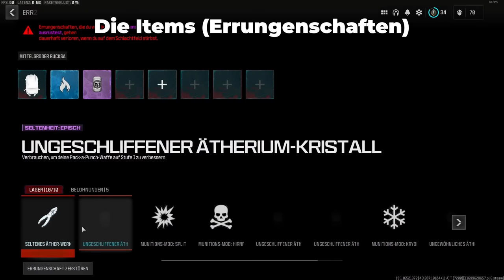Beginner Guide - COD MW3 Zombies Erklärung | Warzone 3 MWZ Modus auf Deutsch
Beginner Guide Erklärung zum COD MW3 Zombies Release | Modern Warfare 3 Zombie Modus auf Deutsch erklärt

0:00 MW3 Zombies Schmuggelwarenlager
0:36 MW3 Zombies versicherte Waffenplätze freischalten
1:38 MW3 Zombies Missionen
2:28 MW3 Zombie Story und Missionen
3:18 MW3 Zombie Welche Items gibt es
4:09 MW3 Zombies Craften mit Bauplänen
5:15 MWZ Was ist die Feldaufrüstung
5:38 MW3 Zombies im Solo Modus spielen
6:00 Eine MW3 Zombie Runde
7:36 MW3 Zombies Map Urzikstan
8:00 MW3 Zombies Aufträge
8:50 MW3 Zombies Buystations
9:10 MW3 Zombies Wallbuys
9:30 MW3 Zombies Waffen Seltenheitsstufen
10:27 MW3 Zombies Pack a Punch System
11:31 MW3 Zombies Cola Perks
12:47 MW3 Zombies Rucksack Items
13:20 MW3 Zombies Waffen Mods aka Waffenmodifikationen
14:32 MW3 Zombies Mystische Kisten
15:43 MW3 Zombies Tarnungen freischalten